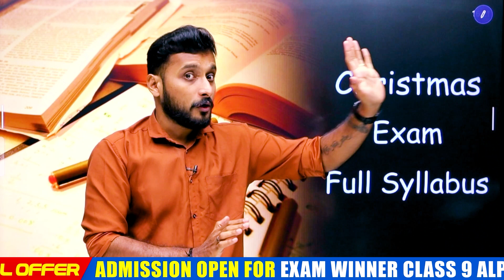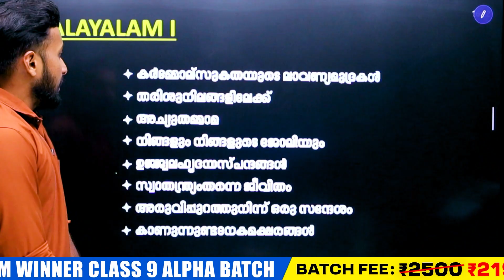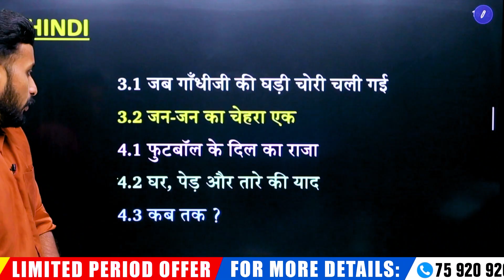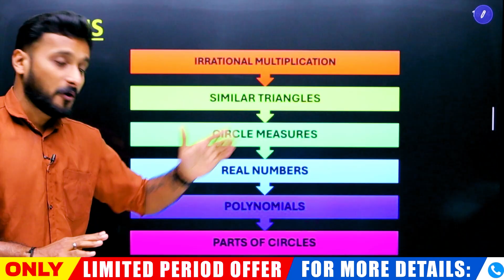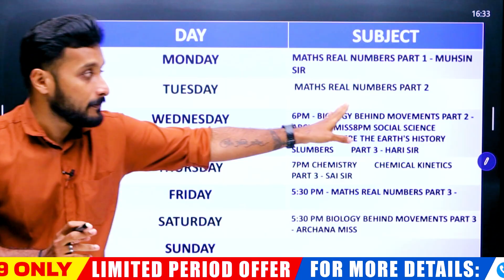CLASS 9 CHRISTMAS EXAM SYLLABUS ANALYSIS .! EXAM WINNER